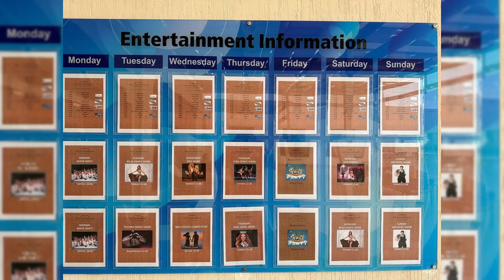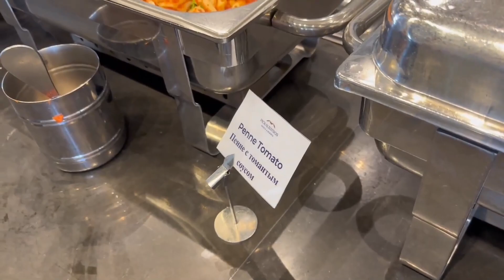Pickalbatros Royal Grand Sharm - Hotel Torur 2024 (Sharm el Sheikh, Egypt)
Are you planning a vacation in Egypt? Be sure to check out the Albatros Royal Grand Sharm by Pickalbatros.

In this video we'll introduce you to Pickalbatros Royal Grand Sharm one of the best hotels in Egypt, you'll see the food, attractions at Albatros Royal Grand Sharm by Pickalbatros and the beach. I invite you to watch the video!